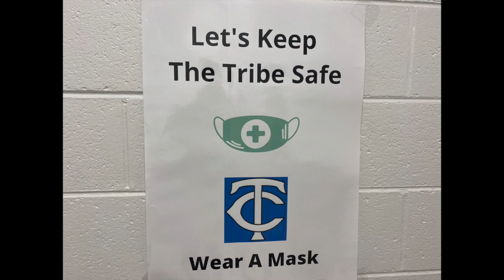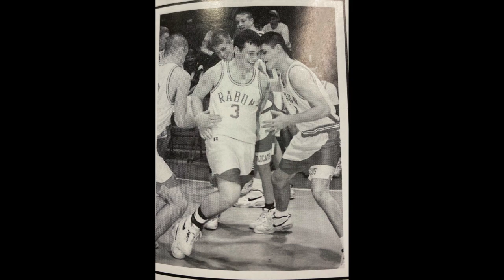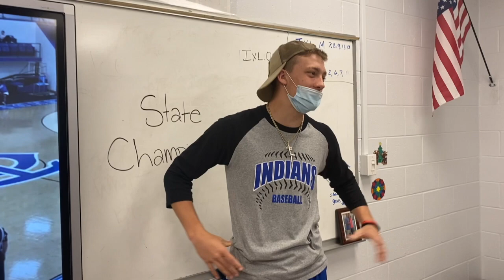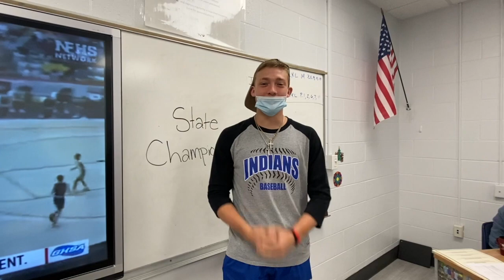TCHS MARCH 26TH HIGHLIGHT VIDEO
The best video you'll ever watch.